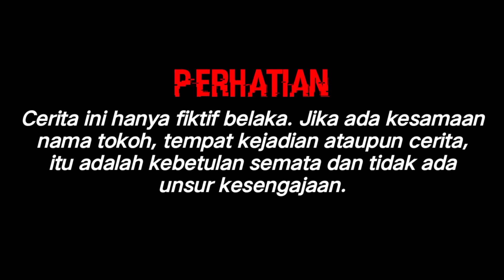PASANGAN SOMBONG NEKAT MENGHINA PASANGAN MISKIN,KARENA HANYA PENJUAL ROTI KELILING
Assalamualaikum wr.wb

Buat penonton setia WRT PROJECT.terima kasih udah support channel ini semoga kalian semua diberi kesehatan dan kelancaran rezeky oleh Allah swt.

WASSALAM